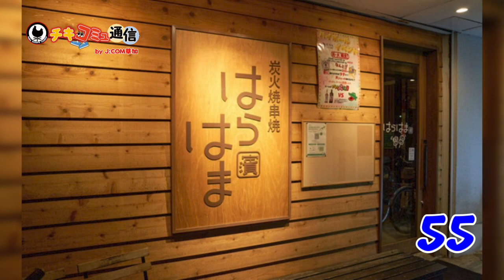【チキコミュ通信】草加局 093 炭火焼串焼はらはま（三郷市）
草加市、三郷市、八潮市の店舗や企業、団体を紹介する番組。
60秒間で地域のお店や企業、コミュニティーのご自慢や魅力を
ご自身でPR！